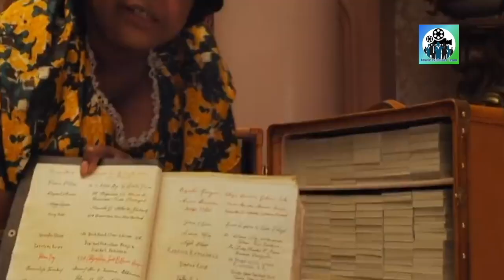The witches Movie Explained in Hindi | Movie Explainer Team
Plot: An orphan is taken to a hotel by his grandmother as protection after coming into contact with a witch. However, a gang of witches is hatching a scheme to exterminate all children in the same hotel.

Movie Name: The witches
Release Year: 2020
IMDB Rating : 5.6/10